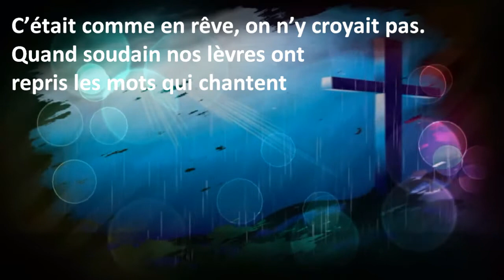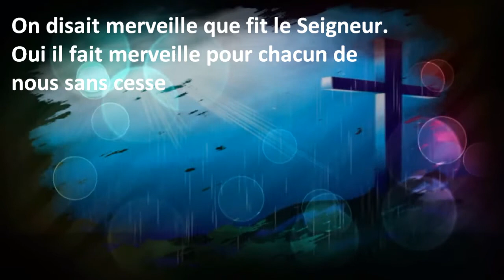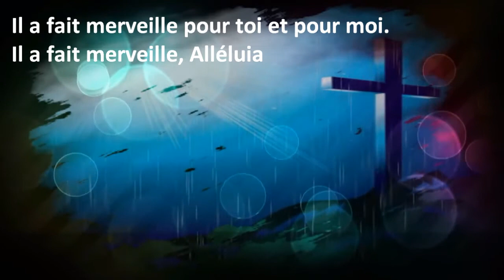Il a fait merveille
Interprété par Tony Gravelle